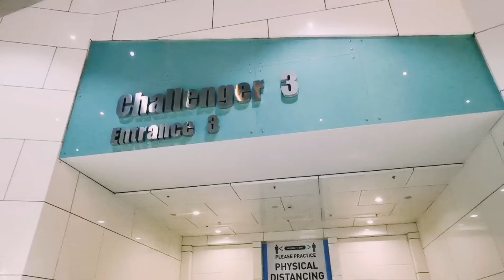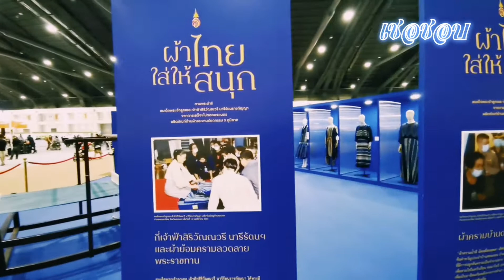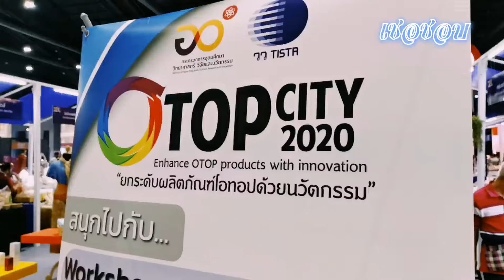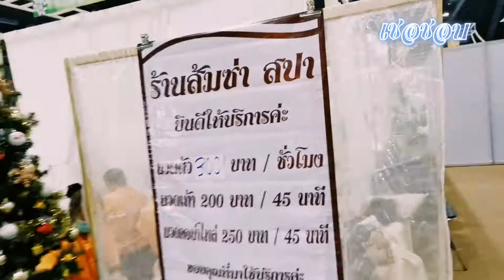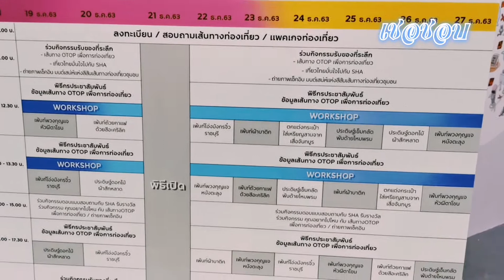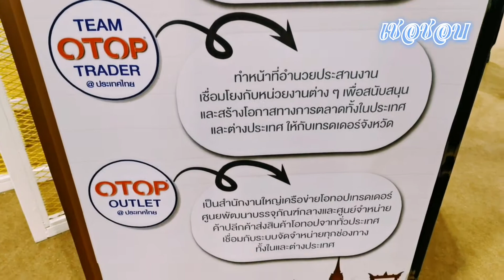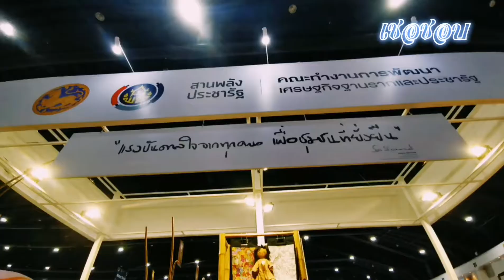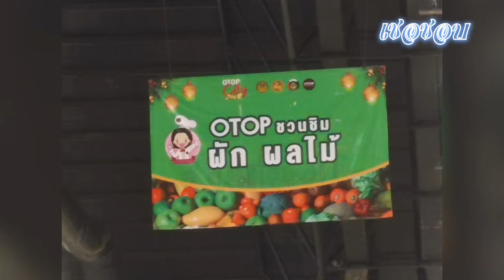OTOP​ city 2020 โอทอปเมืองทอง​ธานี / เชอชอบ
เชอชอบ​ ซื้อสินค้า​โอทอป​ ไปงานนี้​ OTOP​ city 2020​ ที่เมืองทองธานี​ เชื่อว่าเป็นสินค้างานโอทอประดับชาติ​ พลาดไม่ได้​ นับแล้ว​ 3,000​กว่าร้านค้า​ เดินช๊อปครึ่งวันยังไม่ครบ​ งานเริ่ม​ 19-27​ ธันวาคม​ เปิด​ 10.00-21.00​ สายช๊อปพลาดได้ไง​ ไปงานเดียวได้ครบ​ 76จังหวัด​ ไปหาซื้อของขวัญ​ปีใหม่​ ที่ล้ำค่าถูกใจ​ จากฝีมือคนไทย​ จากทั่วทุกตำบล​ ส่งเสริมผลงานและกระจายรายได้สู่ท้องถิ่น​กันคะ